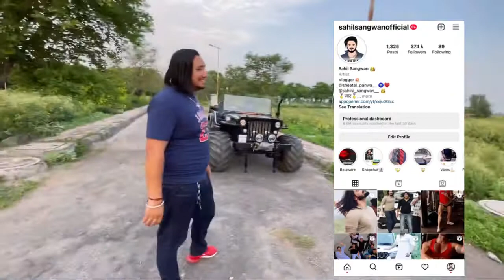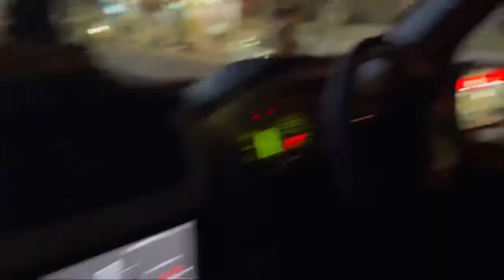MONSTER JEEP से मची शहर में दहशत😱😨 || CCTV VIDEO हुई VIRAL😨🚨